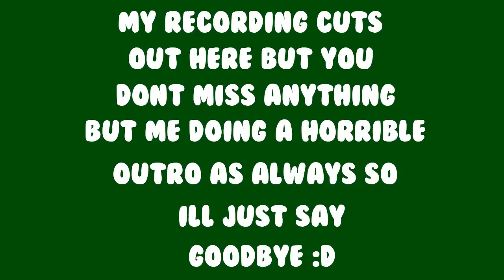Bully Scholarship Edition Ep 6 | That B***h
Pin me to never miss a video